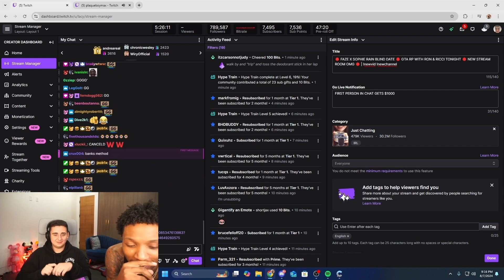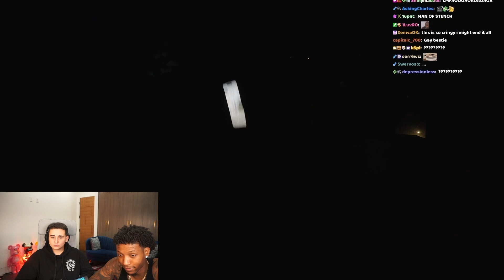Lacy reacts to Jasontheween vs FaZe Adapt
In this video Jasontheween takes on FaZe Adapt.